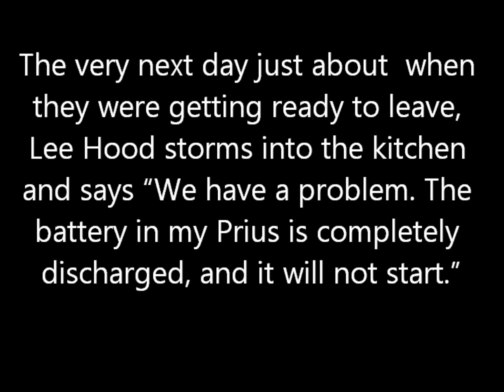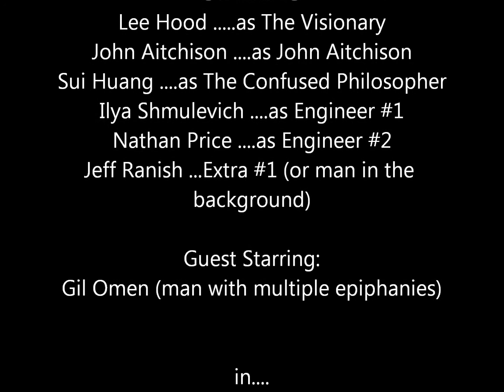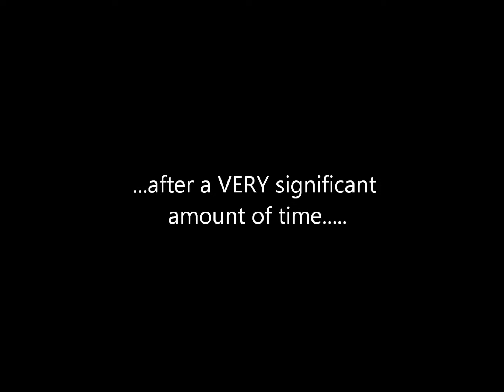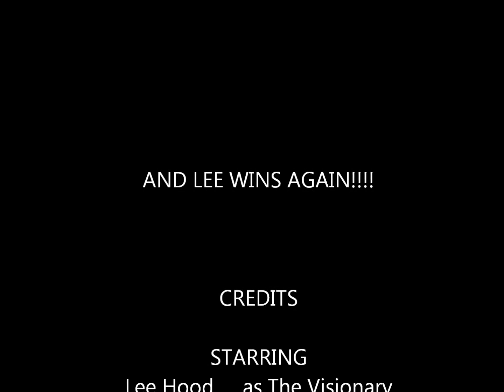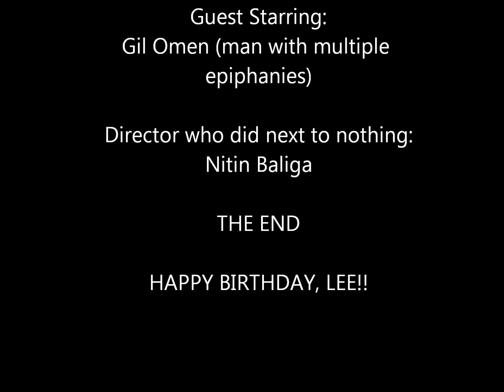Lee Hood and a Systems Biology Approach to Finding a Prius Battery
On Oct. 9 as ISB faculty were preparing to depart after an offsite retreat, Lee Hood discovered his Prius was dead. How many PhDs does it take to jump start a Prius? Watch as the brilliant minds who pioneered systems biology use cross-disciplinary collaboration to start Lee Hood's car.